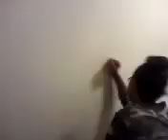THE SPIT TAKE ( Main)